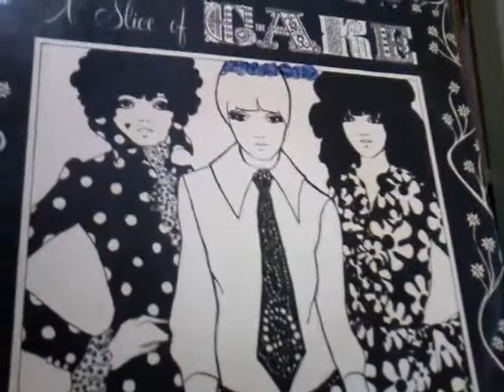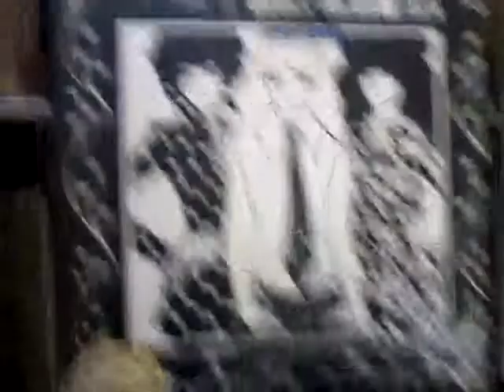The Cake - Who , Will ,Wear , The Crown DJ-CYGARRÃO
Rock Groove Lp [1968]